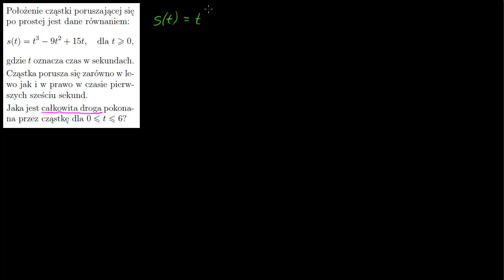Całkowita droga pokonana przez cząstkę